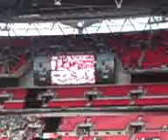Celtic lift Wembley cup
Celtic lifting the trophy